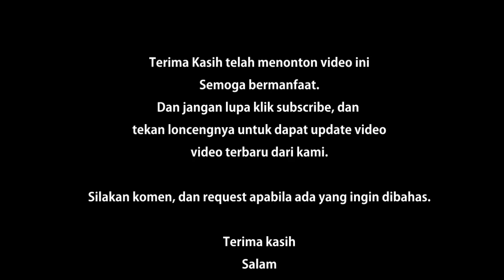Nostalgia: Review Pensil Amunisi Jadul Anak Generasi 80an 90an!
Salam Nostalgia!!
Video berikut merupakan kenangan anak-anak generasi 80an dan 90an di masa sekolah, yang mana pada masa itu sempat rame pensil amunisi. Pensil ini sering dibuat mainan oleh kita tentunyaa.
Mungkin kalian familiar yaaa...
Dan sepertinya masih ada juga yang jual sekarang. Hehehhe..
Bila tidak keberatan tonton videonya sampai habis yah!!!